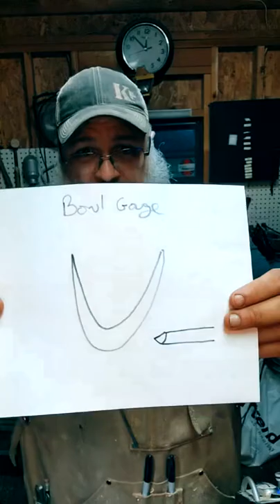Screw the skew! Skew chisel demonstration live on TikTok 8/20/21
Some safety discussion and a live demonstration of the skew chisel.

As discussed, here are links to some (some - there are many more!) of the videos that I use as resources for learning the skew:

Join us Wednesday evenings for the FREE woodturning club meetings with demonstrations of tips and techniques from experienced turners! Go to worldwidewoodturners.org and click "go to meeting!"